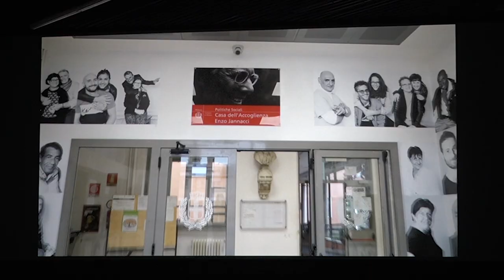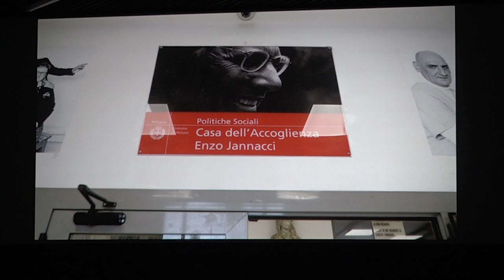"Vengo anch'io", il film su Jannacci ha aperto il Festival dello Spettatore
E' stato il film documentario biografico sul genio creativo musicale di Enzo Jannacci ad aprire l'ottava edizione del Festival dello Spettatore.